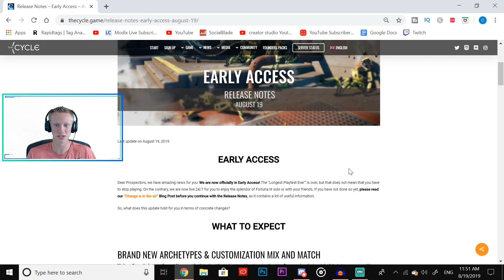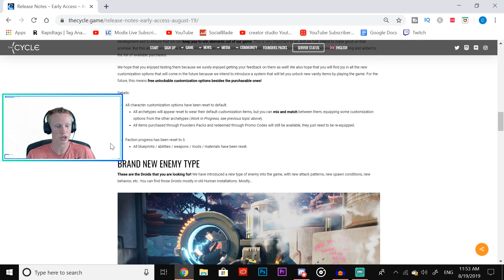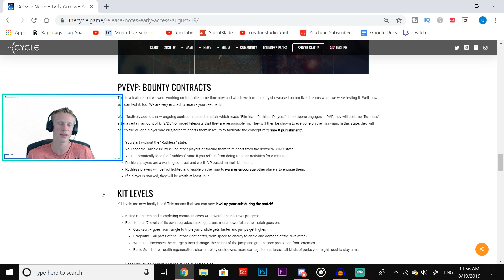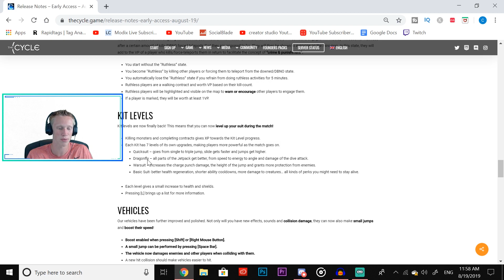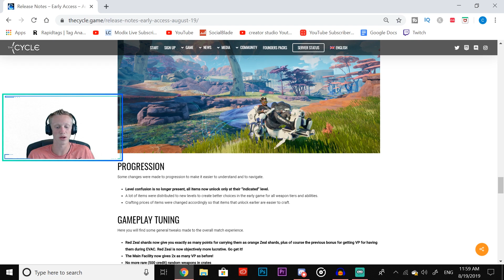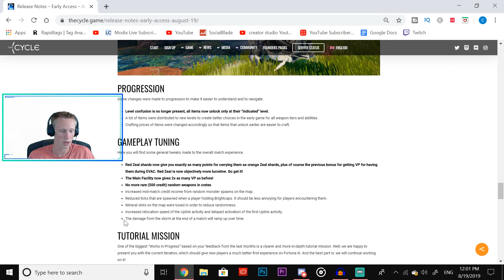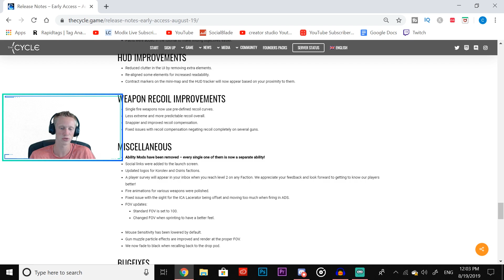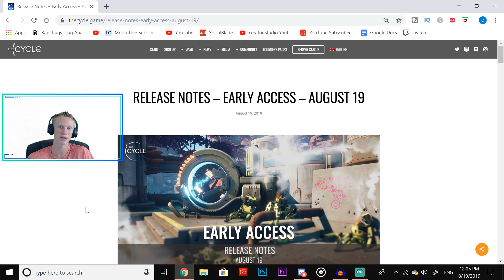The Cycle Game // Early Access Update Patch Notes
The Cycle Game // Early Access Update Patch Notes | Modix